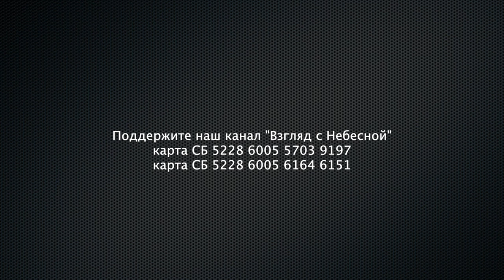Мудрость, хитрость и лукавство в Библии | Как правильно понимать | Валентина Кузнецова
Как сочетаются такие понятия, как мудрость, хитрость и лукавство в текстах Библии. Поговорим об этом с Валентиной Кузнецовой.
Валентина Николаевна Кузнецова (род. 10 марта 1948) — российский переводчик, филолог-классик и библеист, богослов, член правления РБО, перевела и написала комментарии на все книги Нового Завета.
Родилась в деревне Гродненской области Белоруссии недалеко от города Слоним. Семья была многоконфессиональной: родители исповедовали православие, бабушка — католицизм, тётя — баптизм. Окончила школу в Минске. Состояла в пионерской организации и комсомоле. Поступила в Институт иностранных языков. Выйдя замуж, переехала в Москву, где поступила на филфак МГУ и закончила его с красным дипломом и перешла на работу в издательство Русский язык.
С 1979 по 1990 (12 лет), после окончания МГУ, духовная дочь отца Александра Меня. По благословению и с непосредственным участием в середине 1980-х годов начала работу над переводом «Радостной вести». В начале 1990-х годов отдельные части Нового Завета в переводе В. Н. Кузнецовой публиковались издательством «Наука».
С 1991 года В. Н. Кузнецова — научный сотрудник Российского библейского общества.
В 1992—1993 годах прошла стажировку в Абердинском университете (Шотландия) под руководством видного библеиста Пола Эллингворта (англ.), получила степень магистра богословия.

Вы можете поддержать нас финансово:
Манифест команды канала «Взгляд с Небесной»:
YouTube канал ВЗГЛЯД С НЕБЕСНОЙ